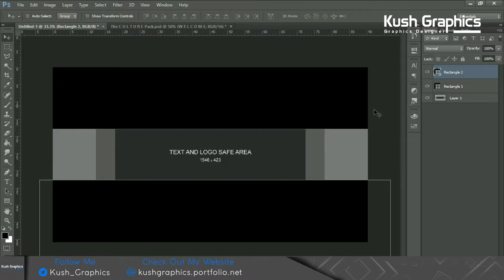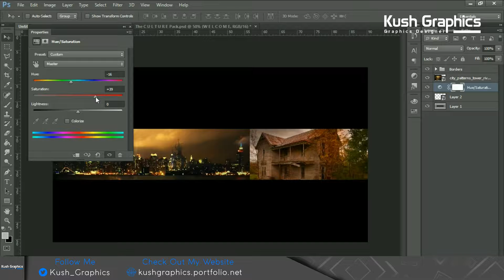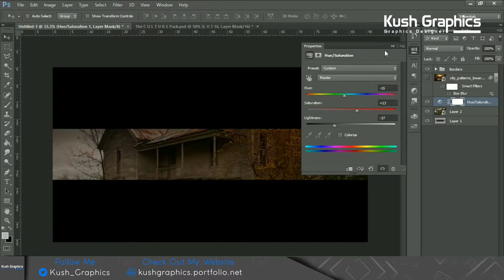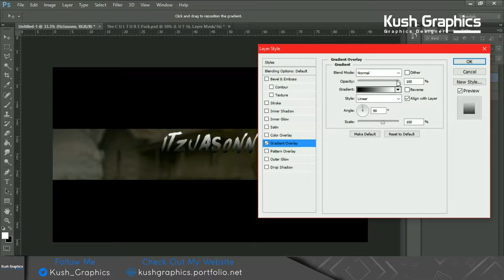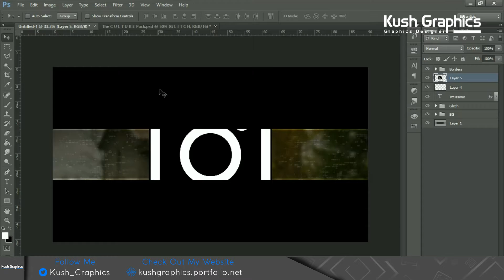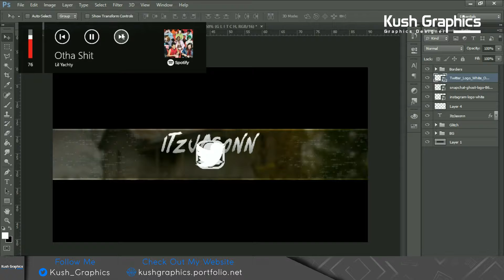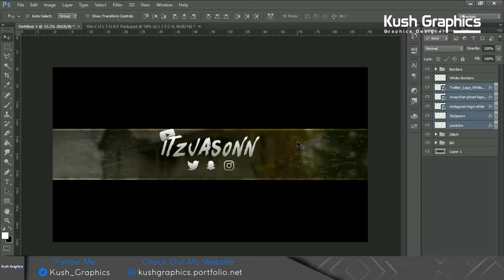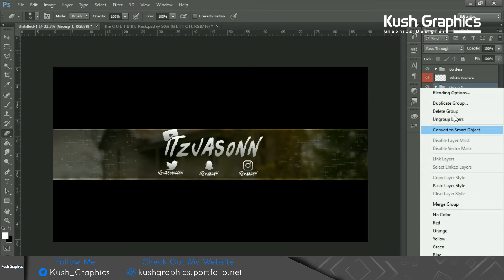ItzJasonn Banner||Speedart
1st song: G - Eazy & Bebe Rexha - Me Myself & I (No Sleep Remix)
2nd song:♪ Nightcore - Candy Paint